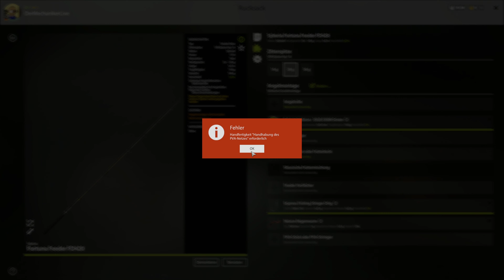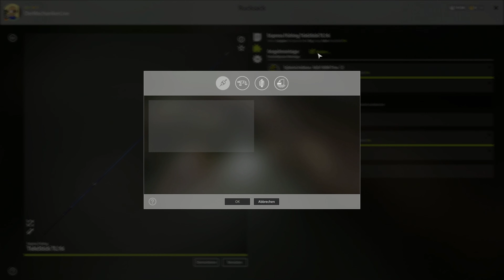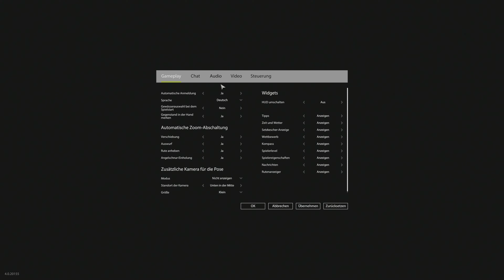Russian Fishing 4 #16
Let's Play Russian Fishing 4
Simulator
Angeln